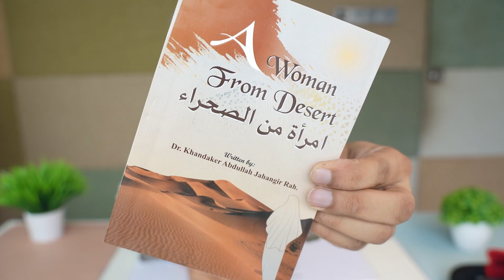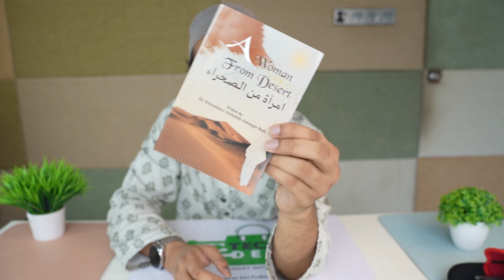A WOMAN FROM DESERT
লেখক : ড. খোন্দকার আব্দুল্লাহ জাহাঙ্গীর
প্রকাশনী : আস-সুন্নাহ পাবলিকেশন্স
বিষয় : ইসলামে নারী
কভার : পেপার ব্যাক,
মুল্যঃ ৪০টাকা (সম্ভব্য মুল্য ২৮টাকা)
যারা হেদায়াতের পথে চলতে চায় তাদেরকে এই বইটি অনুপ্রাণিত এবং উদ্বুদ্ধ করতে পারে, বিশেষ করে নারীদের। এই বইটিতে অত্যন্ত বলিষ্ঠ্যভাবে উম্মু সুলাইম রাদিয়াল্লাহু আনহার দৃঢ়তা, প্রজ্ঞা, ধৈর্য এবং সাহস ফুটিয়ে তোলা হয়েছে।